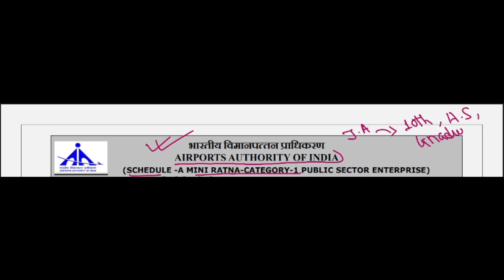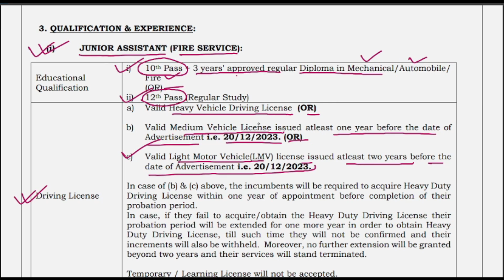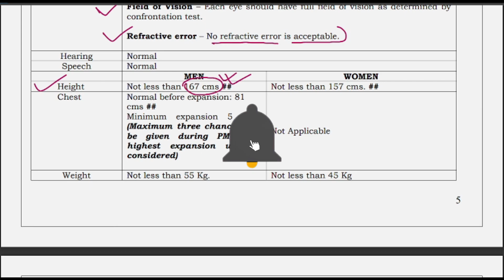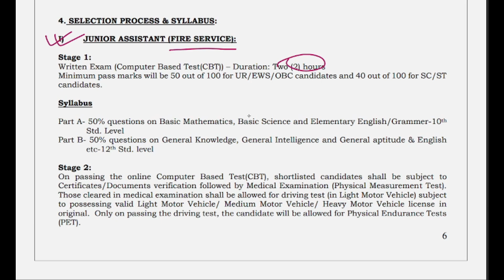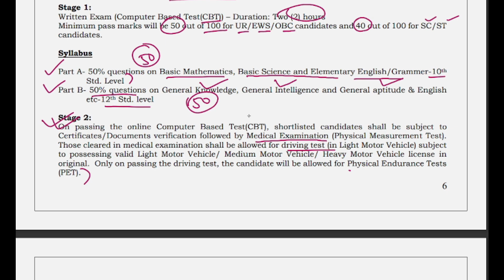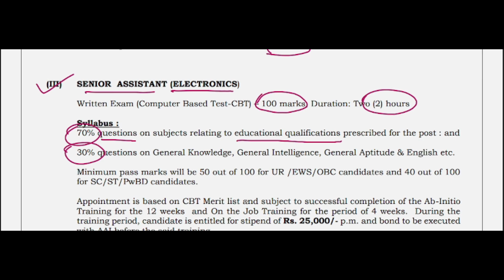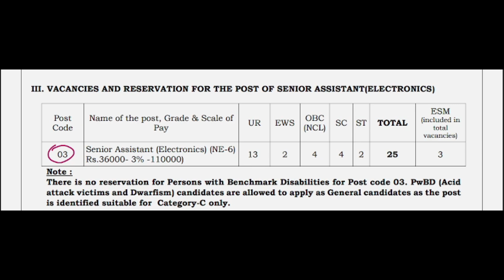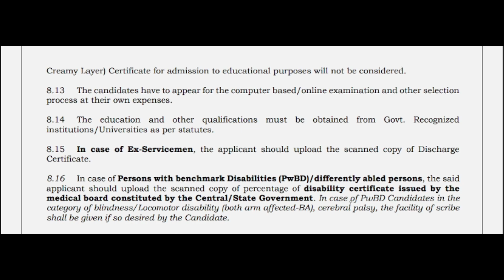Airport এ নতুন চাকরি 2023 🔥| AAI | Airport Jobs | Govt Jobs | WB Jobs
Airport এ নতুন চাকরি 2023, 🔥| AAI | Airport Jobs | Govt Jobs | WB Jobs | WB New Vacancy 2023 | Bhadreswar Study Centre | Airport New Recruitment 2023 |